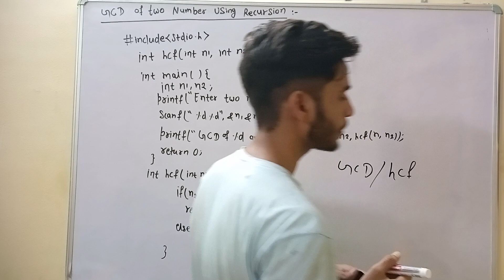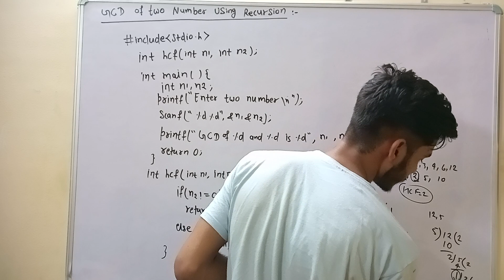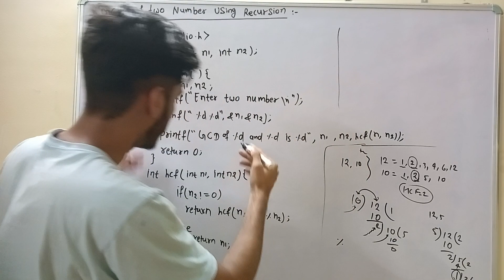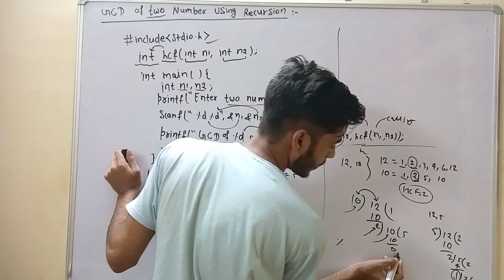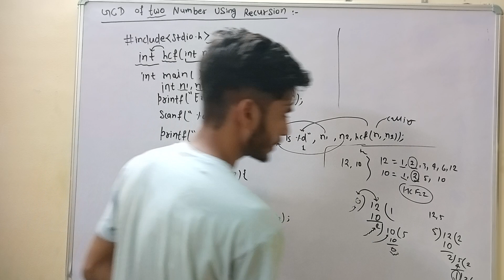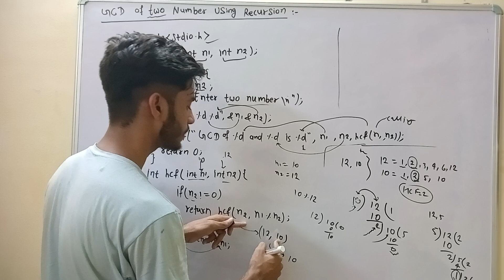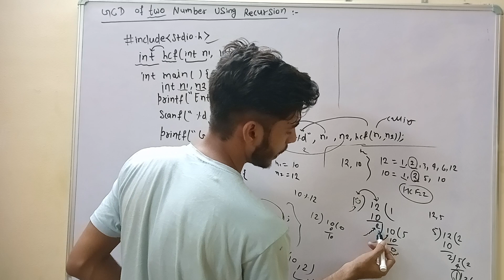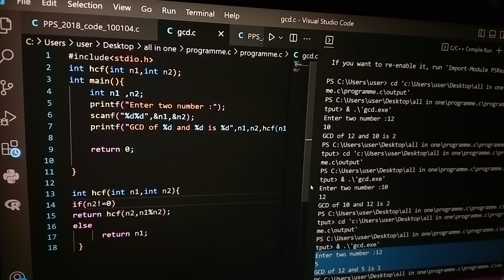GCD / HCF Of Two Number Using Recursion Program.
Hii
I'm KKS
I'm a student
So,